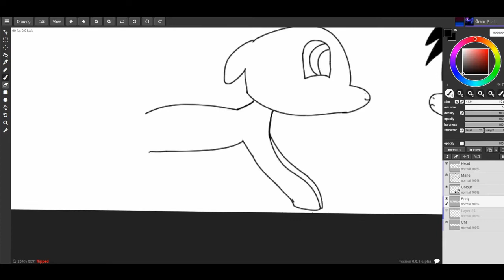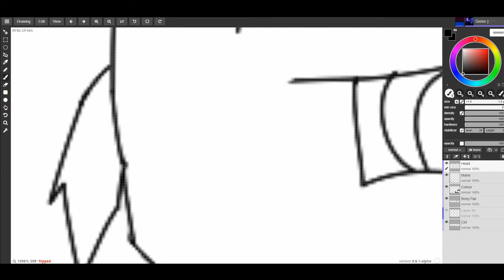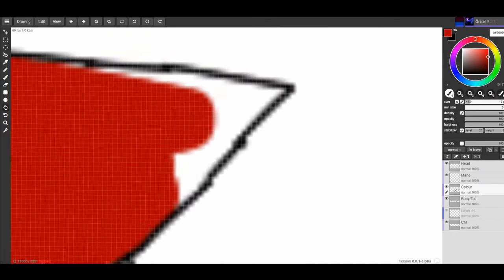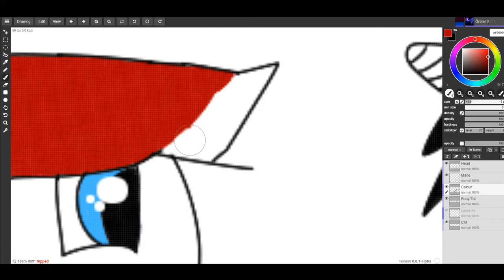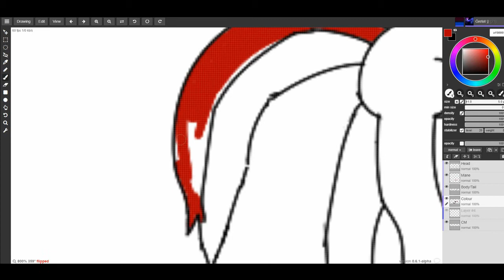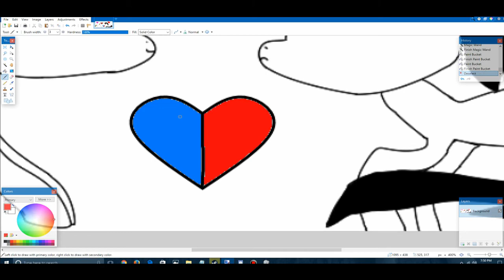MLP OC Speedpaint | Blucina Again (!!!OLD!!!)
Heh... That took a while.

I'm so bad at outlines... IT'S SO BAD!